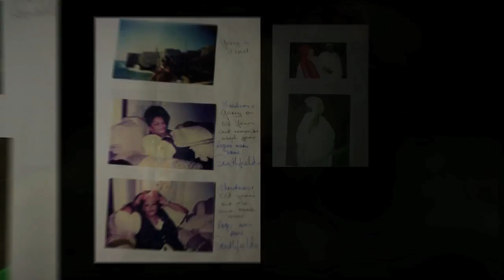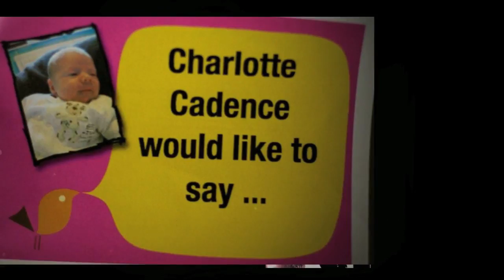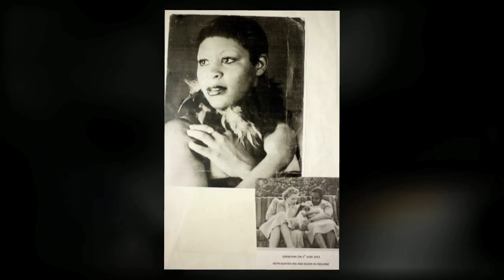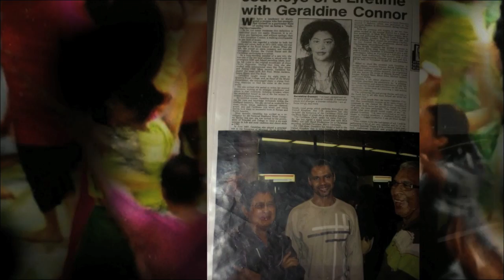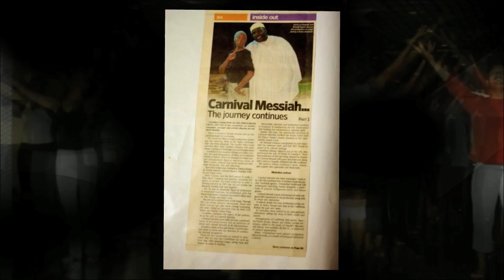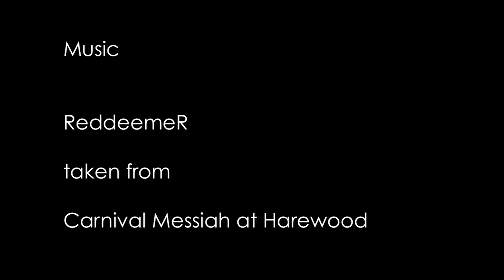In Loving Memory - Dr Geraldine Roxanne Connor - 1952-2011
The Irreplaceable Dr. Geraldine Connor was recognised as one of the most influential Black Female Theatricians to emerge in 21st century Britain. We as a community not just mourn her passing but we celebrate her life and the overwhelming contribution she has made not just to the people of Yorkshire but to the world.
By Arthur France MBE

God bless you. I still can't believe you have passed. Your fire, energy and grace, is a testament to living life to the full. I will miss you forever...
By Ashley Karrell